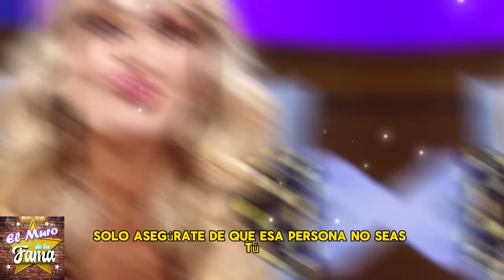💥¡Adame REVIENTA! Verdad Incómoda: Nina No es Hija de Erik Rubín, Apoyo de Annete"🔥🔥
todo se salió de control, Alfredo adame confirma que Nina no es hija de Eric rubín? Apoya el 100% lo que dijo Annete cuburu?

¡Se Desata Escándalo!¿Erik Rubín Exige Pruebas de ADN a Andrea Legarreta? ¡Se Desata Escándalo!
Andrea Legarreta responde a haters que aseguran que una de sus hijas no es de Erik Rubín: “Una falta de respeto”

los resultados de las pruebas de adn,y erick rubín,separacion de andrea legarreta y erik rubin,erik rubín,andrea legarreta le fue infiel a erik rubin,despierta america,erik rubin descubre 𝗜𝗡𝗙𝗜𝗗𝗘𝗟𝗜𝗗𝗔𝗗 de andrea legarreta con,video de marcela mistral,de primera mano,michelle rubalcava,andrea legarreta le pone los cuernos a erik rubin con christian de la fuente,descubre infidelidad,celebridades mexicanas noticias,entrepreneur interview,chisme no like,vntaneando,hoy

¡ BIENVENIDOS ‼️
chisme no like, ventaneando, daniel bisogno, chisme no like hoy, de primera mano, productora 69, leticia calderon murio, leticia calderón, arguendetv, casados a primera vista, ventaneando hoy, el minuto que cambio mi destino, mira quien baila 2023, la isla 2023, enamorandonos usa en vivo, el gordo y la flaca, leticia calderon, vieira vidente, las estrellas bailan en hoy, emilio osorio, alejandro zuñiga, daniel bisogno enfermo, las estrellas bailan en hoy 2023, ventaneando hoy en vivo, minas de pasion, chismes, soledad mejia, mara patricia castañeda, el gallo de oro, arguendero, farandula, galilea abandona hoy por su hijo, nicola porcella, wendy guevara, chisme no like en vivo, angelica palacios, ediciones mendoza, niurka marcos, quien es la mascara 2023, exatlon all star 2023 en vivo hoy, exatlon all star 2023, bisogno enfermo, adamari lopez, la casa de los famosos mexico, chisme no like hoy en vivo, rocío sanchez azuara 2023, programa hoy, ventaneando en vivo del día de hoy, chiquis rivera, faranduleando, exatlon estados unidos 2023, sylvia pasquel, mayeli alonso, mira quien baila la revancha 2023, ventaneando daniel bisogno, enamorandonos usa, angelica palacios multimedia 7, hotel vip, jorge carbajal, juan rivera, michelle salas, andrea legarreta en ventaneando, programa hoy del dia de hoy, yolanda andrade, boda de michelle salas, padre adam kotas, lupita d'alessio, doctora lucia serie tv azteca, hoy, frida sofia, productora 69 en vivo, chismes de famosos 2023, arguendero en vivo, de primera mano hoy, venga la alegria, el gordo y la flaca hoy, rocio sanchez azuara, ventaneando hoy en vivo completo, viviana ochoa, enamorandonos, de primera mano programa completo, pati chapoy, gustavo adolfo infante, musical milagro official, adriana laffan, espectaculos, alejandro zuñiga en vivo, ramses vidente, ale garcia, isabel lascurain abre la caja de, casa de los famosos mexico 2023, farandula 2023, karely vlogs, majo aguilar, chisme no like today, karol y tamiko, kimberly flores, soledad mejia videos recientes, enamorandonos usa en vivo hoy, aurora elizondo, viera la psiquica, netas divinas, sergio mayer, alejandro fernando numerologo, mayer camil la familia, de primera mano en vivo hoy, murio leticia calderon, chismes no like, montse y joe, el arguenderito, exatlon mexico, multimedios en vivo, secretos de villanas, ellas soy yo gloria trevi, wendy guevara en escandalo, arguendero en vivo hoy, enamorandonos usa en vivo hoy 2023, patron neto, ventaneando en vivo, karol tamiko, poncho de nigris, productora 69 en vivo hoy, el argüendero, jaime camil, yilber time, angela carrasco, de que murio leticia calderon, el filip, muerte de leticia calderon, cinthia aparicio, michelle rodriguez baja de peso, veronica castro, casados a primera vista capitulos completos, chisme no like daniel bisogno, daniel bisogno hoy, top chef vip telemundo 2023, andrea legarreta, mara patricia castaneda entrevistas, el arguendero, exatlon en vivo hoy, galilea montijo, nayo